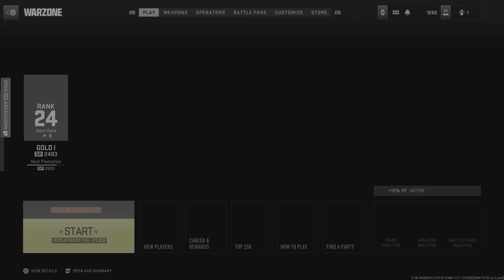Cod ranked Play